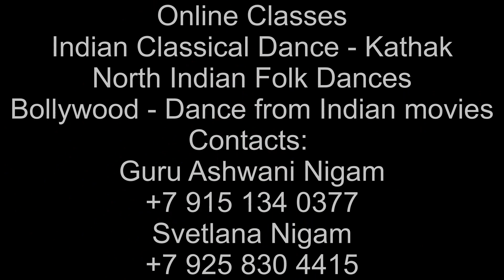Kathak | Makhan Chori | Gat Bhav | Alexandra Shmelova | Tarang | Indian Classical Dance